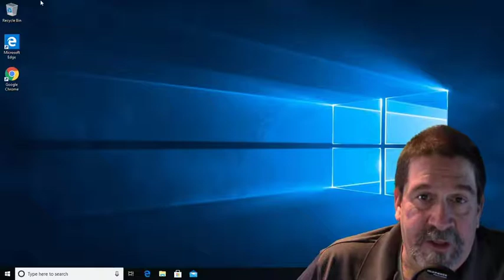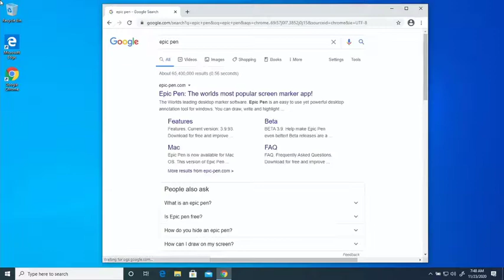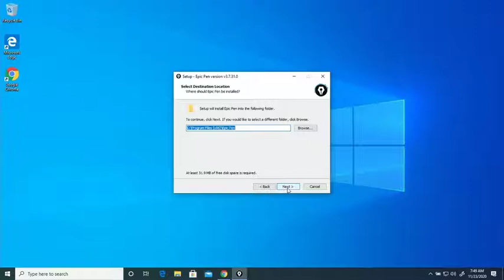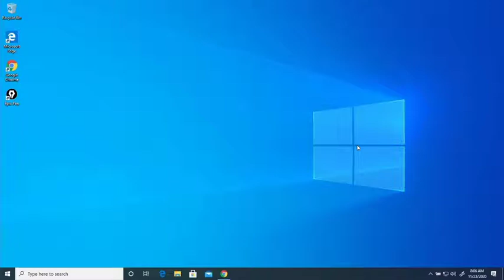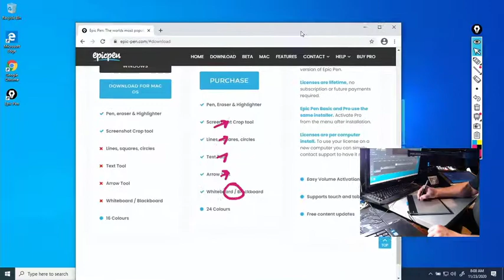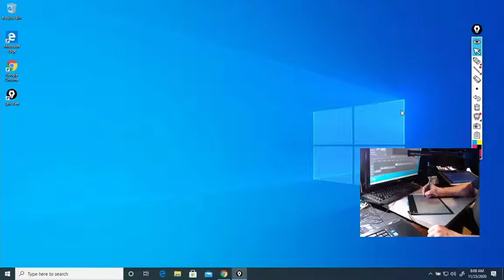Write on your computer screen with Epic Pen, a computer screen overlay program.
Write on your computer screen using EpicPen, an overlay software used to draw on your PC display.
EpicPen is for instructors, presenters, and content creators a like!  Used in Zoom Meetings, Google Meets, WebEX, Microsoft Teams, and any online virtual presentation. EpicPen has a fully functional free version that will be great for all you needs.

You can screenshot your markups in your online presentation and capture both the background and the EpicPen overlay; then offer your personalized info after the event.

EpicPen is great for creating and recording demos where being able to point or highlight areas of the screen in important.  You can write on anything you see on the screen.  If you have picture-in-picture video and want to pick out an important section, use EpicPen to draw attention to the special area.

If you find you want more features, the paid for version offers a white board, drawing tools (like text,  lines, and arrows), and a larger color palette (there 16 colors in the free version, 24 in the paid version).

Join Tylor for more in the TylorwIQ Software Series!